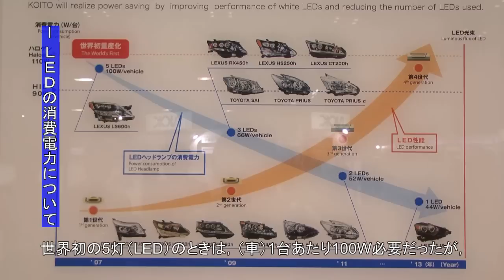第4世代が登場した小糸製作所のLEDヘッドランプシステム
2007年に世界に先駆けて登場した，小糸製作所のLEDヘッドランプシステムも第4世代が登場しています。この間に，LEDの高効率化によるLEDの削減によるシステムの小型化，そして消費電力の大幅な低減が実現しています。価格も下がり，今では一部の軽自動車にも採用されるまでになりました。

ここでは，この進化について，具体的に解説しています。